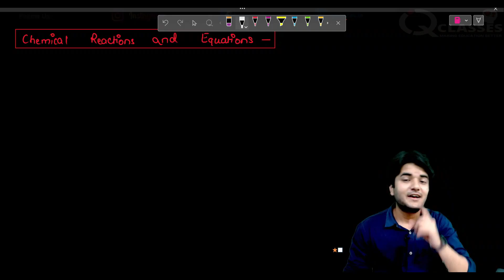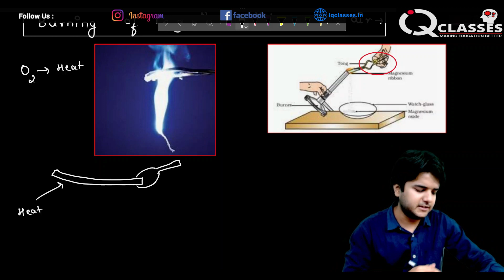Chemical Reaction & Equations :- 01 [ Introduction - Activity 01 & Activity 02] Class 10th cbse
In this lecture, we have covered these

Important topics:-

1:- Chemical reaction

2:- Reactant

3:- Product

4:- Activity 01 - Burning of Magnesium Ribbon in Air

5:- Activity 02 - The Phenomenon of Rusting of iron

There are many other important topics :
CHEMISTRY that we are going to cover in upcoming videos for 23-24 exam